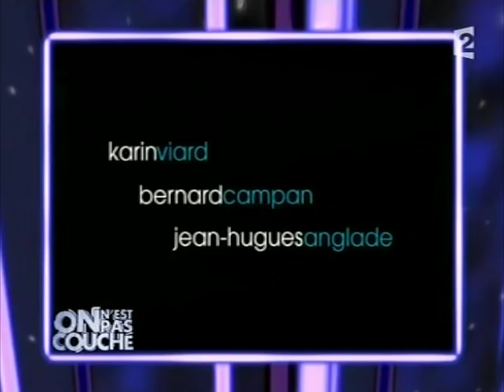Jean-Hugues Anglade - On n’est pas couché 8 septembre 2007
Jean-Hugues Anglade
Film "La face cachée"
8 septembre 2007
Laurent Ruquier avec Eric Zemmour et Eric Naulleau
France 2